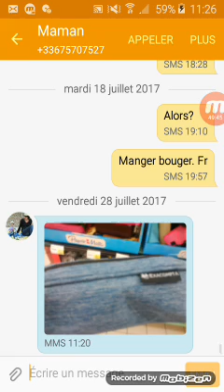DEFI DE LA CHARRETTE À CANON 😭+CASTLE CRUSH